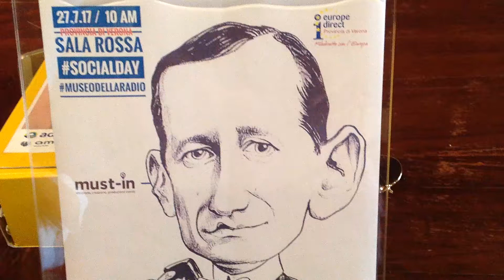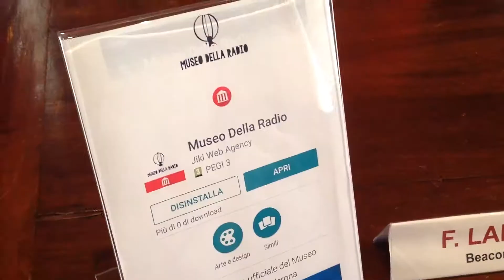MARCONI 121 ANNI DOPO, "PRECURSORE DEL WIFI"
A Guglielmo Marconi il mondo deve molto. Lo ricorda oggi il Museo della Radio con la seconda edizione del "wireless day".